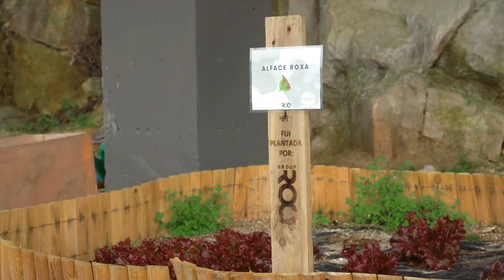Inauguration of an organic garden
And that's how the inauguration of our organic vegetable garden went promoting sustainability and circular economy.

The day started early!

At 7:30 a.m. we started handing out invitations to the inauguration of the vegetable garden. This way we were able to motivate our employees to take part in the event.

A special highlight was the participation of ROQuinhas.

At 10 a.m. we inaugurated the organic garden in the presence of the group's CEO Fernando Pinto and human resources director Fábia Martins.

The turnout was quite significant and to celebrate the success of the initiative we toasted, of course, with tea.

To end the day, at 3 p.m. we gave away a basket of vegetables grown in our garden to the lucky winner of the draw.

In short, it was another successful initiative as part of the company's ESG, which met the objectives of preventing food waste and raising awareness about sustainability.